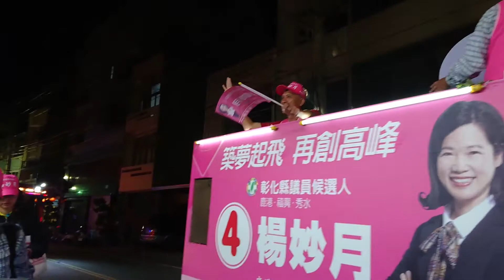2018.11.21 選舉影像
九合一大選
      選前之夜
             縣．議．員
【楊妙月選前 鹿港 鎮內遊街】